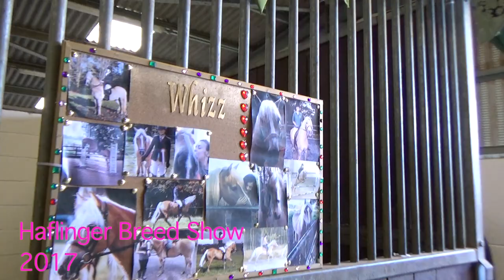Haflinger Breed Show 2017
Louise and Whizz at the Haflinger Breed Show, July 27 - 30th 2017.

Thanks a lot you little banana!